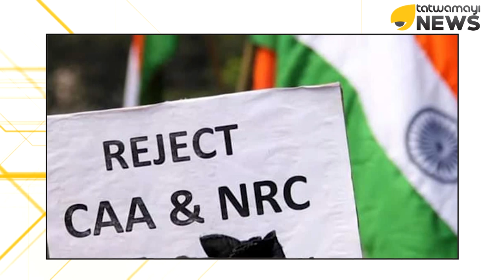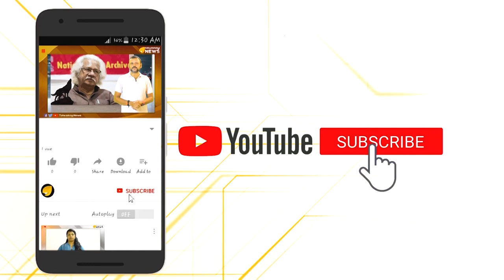''പിണറായിയുടെ അഭ്യാസങ്ങള്‍''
ഇരുസഭകളും അംഗീകരിച്ച രാഷ്ട്രപതി ഒപ്പ് വച്ച പൗരത്വ ഭേദഗതി നിയമം റദ്ദാക്കണമെന്നാവശ്യപ്പെട്ട് കേരള സര്‍ക്കാര്‍ സുപ്രീംകോടതിയില്‍..നിയമം റദ്ദാക്കണമെന്നാണ് സംസ്ഥാന സര്‍ക്കാര്‍ സുപ്രീംകോടതിയില്‍ നല്‍കിയ  ഹര്‍ജിയില്‍ ആവശ്യപ്പെട്ടിരിക്കുന്നത്..